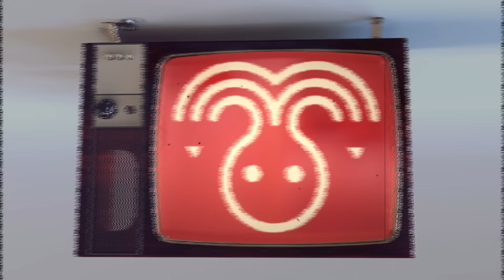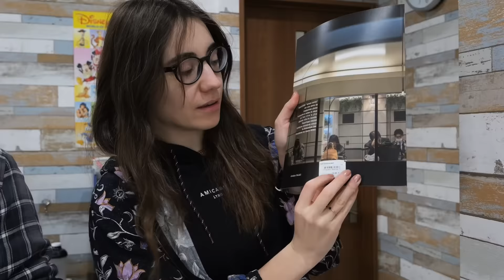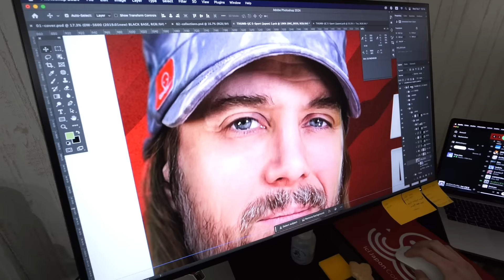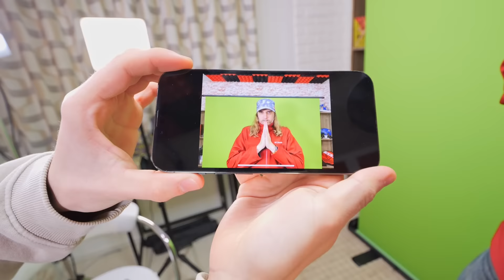Un problème de communication dans l'entreprise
Nos Partenaires :

- Holy : Découvrez HOLY, notre partenaire ! - Des boissons énergisantes saines, et des Ice tea, sans sucres aux goûts et arômes naturels.